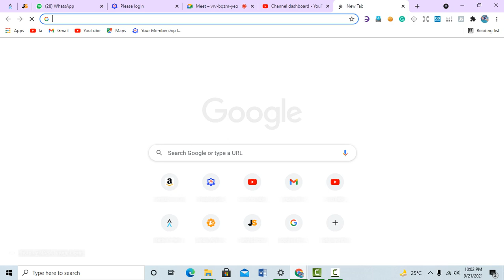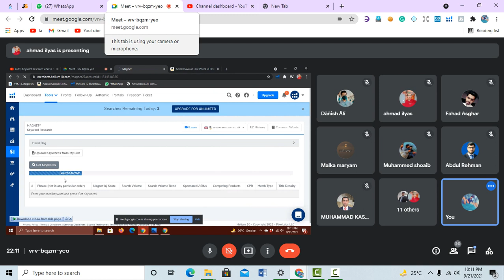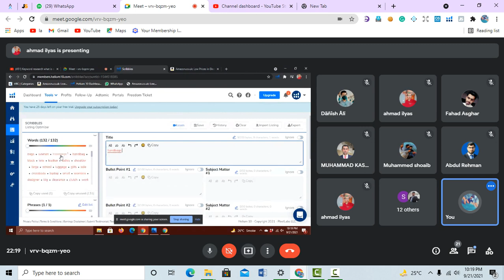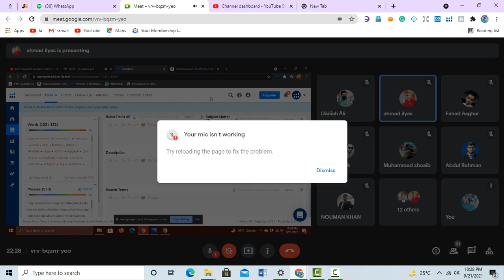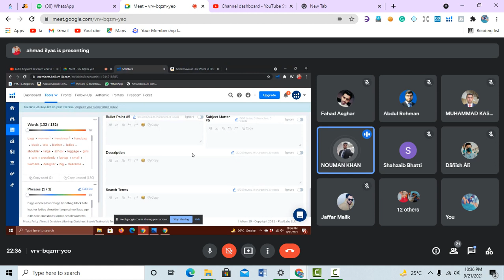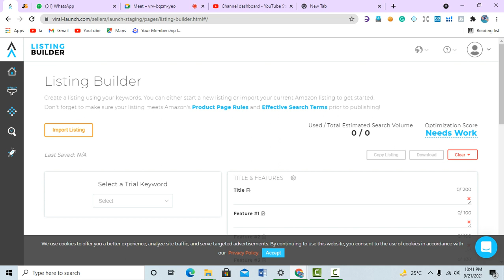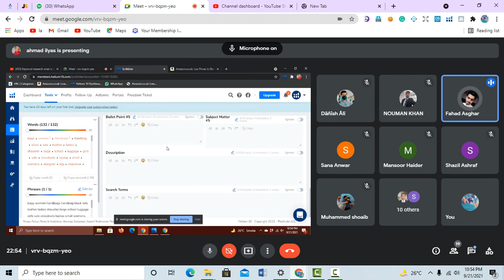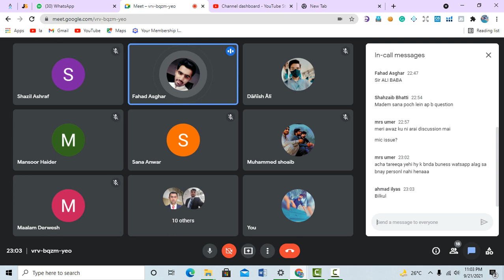Listing optimisation and how to use scribble Batch 2 LACTER 14